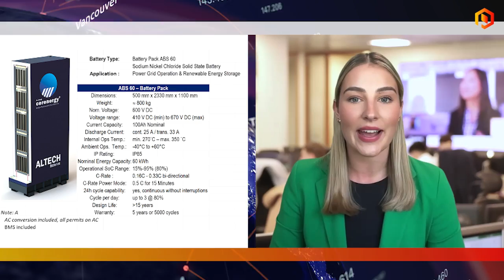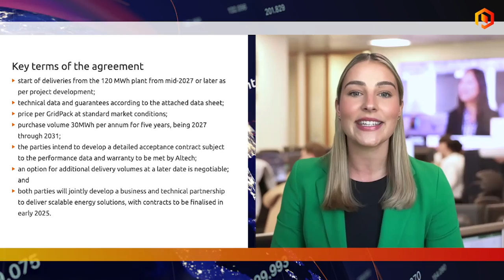Just the Facts: Altech Batteries secures first offtake with ZISP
Proactive’s Tylah Tully breaks down ‘Just the Facts’ of Altech Batteries Ltd (ASX:ATC, OTC:ALTHF) latest ASX announcement.

It has secured its first offtake letter of intent (LOI), advancing the commercialisation of its CER-ENERGY® GridPack Battery Energy Storage System (BESS). The LOI has been signed with Zweckverband Industriepark Schwarze Pumpe (ZISP), which manages infrastructure and energy requirements for the industrial park. ZISP has committed to purchasing 30 megawatt-hours of energy storage capacity annually over five years, starting in 2027.

The agreement involves one megawatt-hour GridPacks, with pricing based on Altech's definitive feasibility study assumptions. Key terms include a five-year purchase commitment, with options for additional volumes, and a partnership to further develop scalable energy solutions. The LOI aligns with ZISP’s transition from coal to renewable energy, integrating wind, solar, and Altech’s CER-ENERGY® BESS for consistent power supply.

Battery deliveries are scheduled to begin by mid-2027, subject to performance tests and meeting specifications. Altech highlights this LOI as a major milestone, reflecting the growing demand for innovative energy storage as industries move toward 100% renewable energy sources. The company views this agreement as further validation of its technology’s commercial potential.